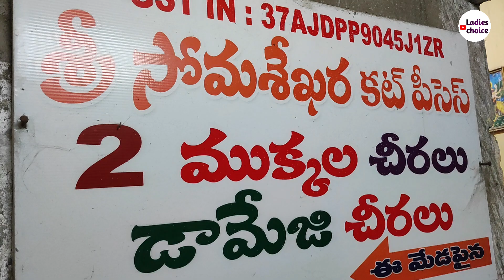సమ్మర్ కాటన్ చీరలు తక్కువ రేటు బెస్ట్ క్వాలిటీ మన విజయవాడలో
Address:-
Somashekaracutpieces
Gudivada vari veedi
sivalayam street
onetown
Vijayawada